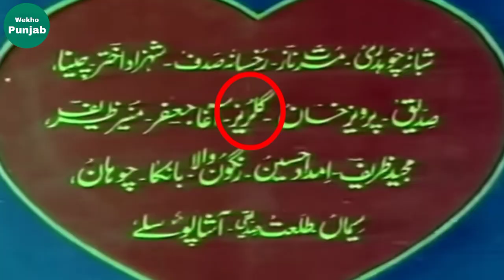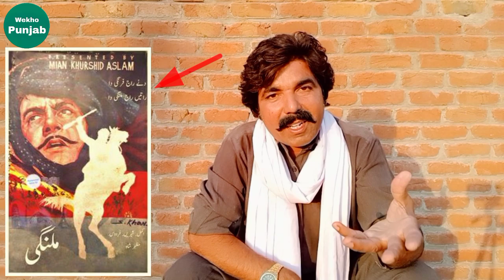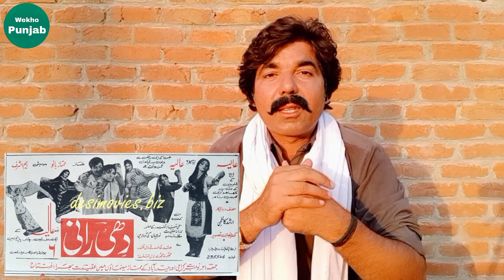Actor Gulrez Biography | گُلریز | Filmstar Gulraiz Untold Story | Pakistani Movie Actor Life Story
Actor Gulrez Biography |  اداکار گُلریز | Filmstar Gulraiz Untold Story | Pakistani Movie Actor Life Story | Sajjad Ahmed Dadra Jatt | Qais Dhudra | Wekho Punjab